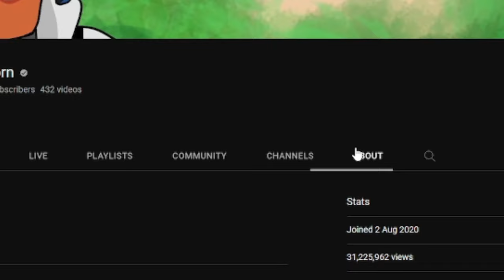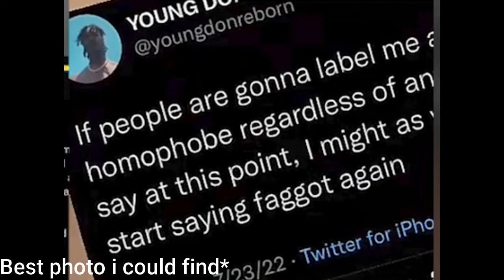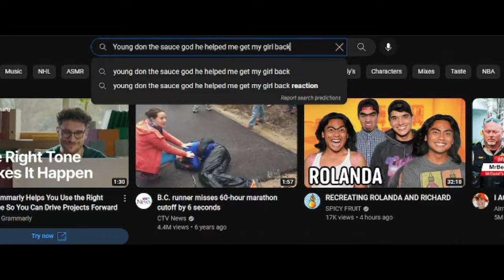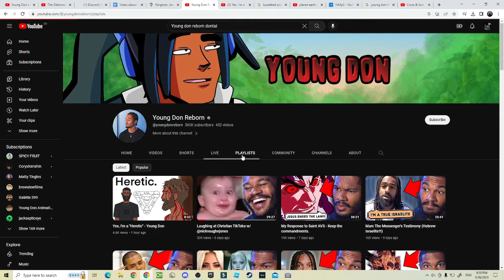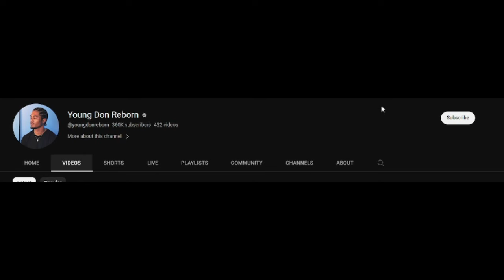The Downfall of Young Don The Sauce God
Hey guys! This video is a test. I wanted to see if you guys like this type of content so lmk!